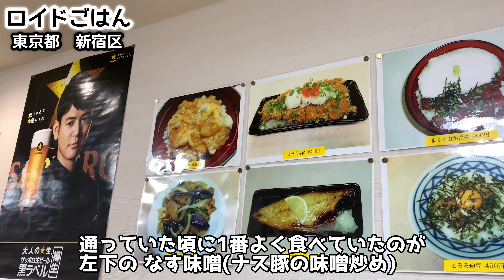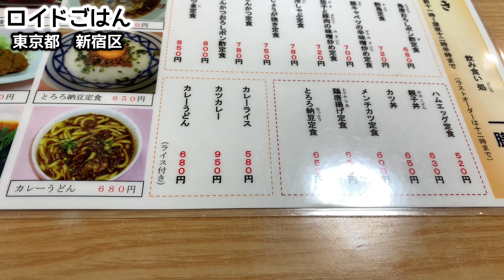俺は素通り出来ない定食屋！懐かしすぎる味をガッツリ頂く【飯テロ】昭和食堂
高田馬場、懐かしの定食屋へ！東京都新宿区『一膳』にお邪魔してきました。高田馬場は早稲田大学をはじめ学習院女子大学やその他専門学校、予備校がひしめく学生の街です。古くからの学生街には安い定食屋がたくさんありますが、今回伺ったのは昔高田馬場に住んでいた頃によく立ち寄った定食屋。あの頃と変わっていない雰囲気、コスパの良さは健在で、懐かしい気持ちで親子丼とナスの豚味噌炒めを食べてきました。お腹も心もいっぱいに。それでは早速動画をご覧ください！

To Takadanobaba, a nostalgic set meal shop! I visited "Ichizen" in Shinjuku-ku, Tokyo. Takadanobaba is a student town full of Waseda University, Gakushuin Women's University, other vocational schools, and preparatory schools. There are many cheap set meal shops in the old student district, but this time I visited the set meal shop that I used to stop by when I lived in Takadanobaba. The atmosphere hasn't changed from those days, and the goodness of cospa is alive and well, and I ate oyakodon and fried eggplant with pork miso with a nostalgic feeling. Full of stomach and heart. Then, please watch the video immediately!

78才おじいちゃん屋台ラーメンの朝『幸っちゃん』夜明けの銀座【飯テロ】Old Style Ramen Stall Yatai Japanese Street Food